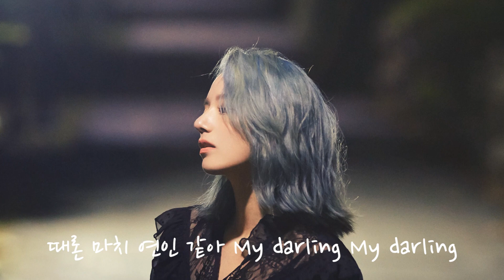The title of this song is "Dear HE-DAL"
You're so cozy like the sunshine that shines on me.
Sometimes it's like a couple my darling my darling.
It's so sweet like candy for a tiring day.
Thank you for always being there for me. Let's stay together forever.